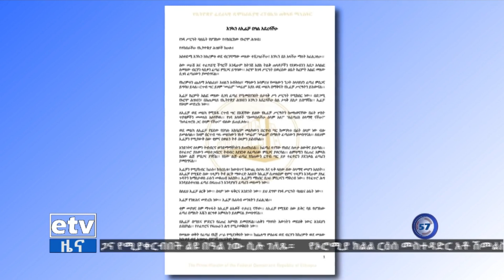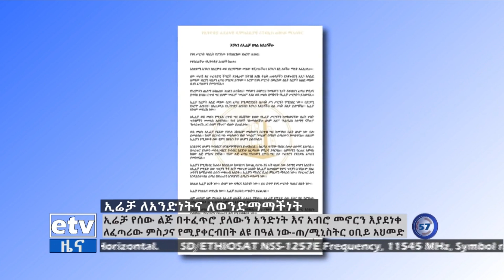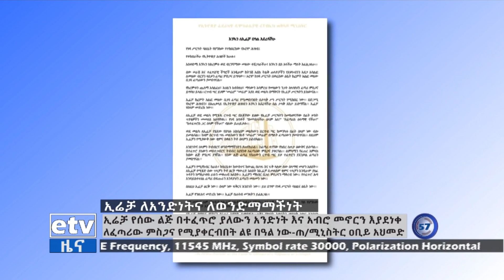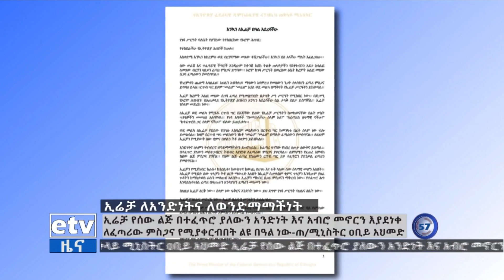የጠቅላይ ሚኒስትር ዐቢይ አሕመድ የኢሬቻ በዓል መልእክት Etv | Ethiopia | News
ጠቅላይ ሚኒስትር ዐቢይ አህመድ፣ ኢሬቻ የሰው ልጅ በተፈጥሮ ያለውን አንድነት እና አብሮ መኖርን እያደነቀ ለፈጣሪው ምስጋና የሚያቀርብበት ልዩ በዓል ነው ሲሉ ገለጹ።